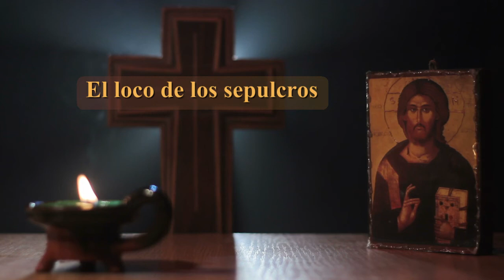El loco de los sepulcros